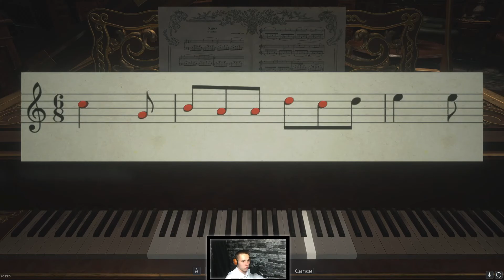Przyspieszony kurs gry na pianinie | Residen Evil Village #6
Jeśli film ci się spodobał  to zostaw 👍🏿
bądź udostępnij jeśli chcesz się nim podzielić z innymi.

Zostaw Subka i kliknij 🔔 by otrzymywać powiadomienia o nowościach.